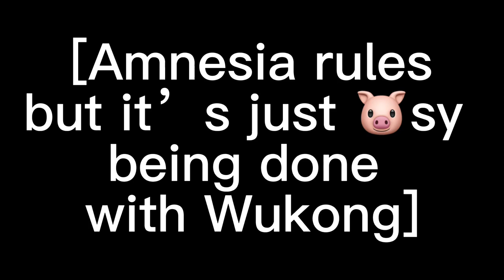Amnesia rules but it’s just Pigsy being DONE with Wukong // Lego Monkie Kid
Lego Monkie kid is amazing 🤣 pigsy is so funny I can’t- SPOILERS